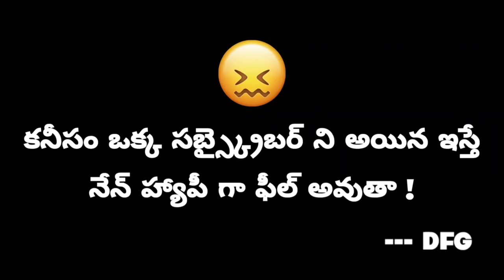GYAN MSU ROAST | SURYA 777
KEY 🗝️ WORDS :-

gyan msu exposed
gyan msu strike on teja Bhai
gyan msu roast
dhanush FF gamer exposed
dhanush FF exposed
dhanush FF gamer reality
surya 777 FF reality
surya 777 reality
surya 777 on fire 🔥

My Dream 😴💭 Is 100k Family In Yt 😀
My Device 📱IQUE NEO 7 PRO

NOTE : This video made for only entertainment purposes and knows what's real in free fire 🔥